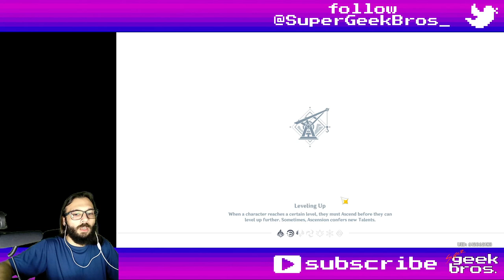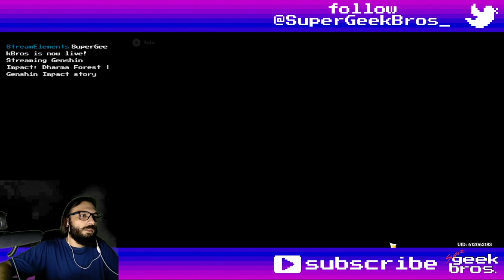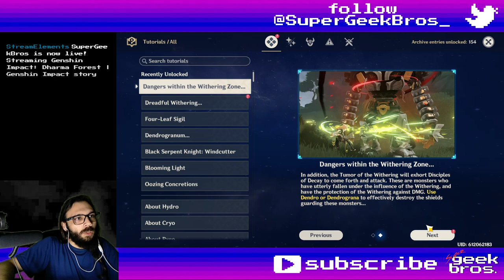The Morn a Thousand Roses Brings - part 1 | Genshin Impact story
Title: The Morn a Thousand Roses Brings - part 1 | Genshin Impact story